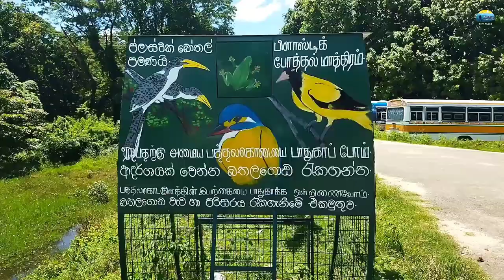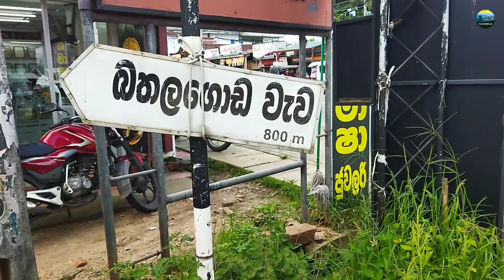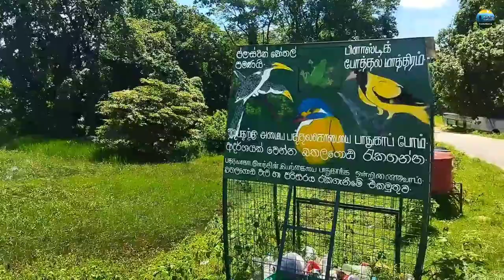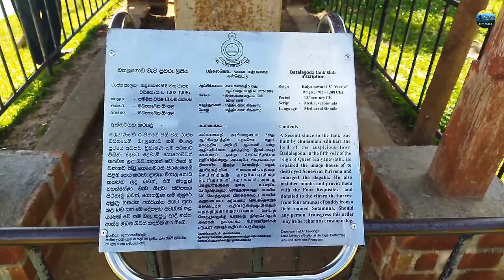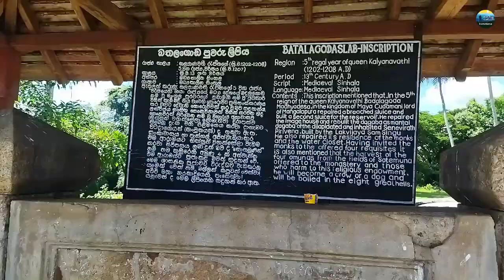නාන්න කියාපු තැනක් කුරුණෑගල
බතලගොඩ වැව කුරුණෑගල දිස්ත්‍රික්කයේ පිහිටි මනස්කාන්ත කඳු වළල්ලකින් මැදව ඉබ්බාගමුව නගරයට ආසන්නවම පිහිටා ඇති විශාල ජලාශයකි.
     ක්‍රිස්තු පූර්ව යුගයේ නිර්මාණය වී ඇති බව සැලකෙන අතර කළ්‍යාණවති රැජිනගේ පාලන සමයේ එනම් ක්‍රි.ව.1202-1208 කාල වල ප්‍රතිසංස්කරණය වී ඇති බවද සැලකේ.මහා වංශයේ බඩලත්තලී නමින් ද හඳුන්වා ඇත.
     වැව් බැම්ම අඩි 4400 ක් පමණ දිගින් යුක්තව ඇති බවද අක්කර 700-800 ප්‍රමාණයකට ජලය විහිදී ඇති බවද සැලකේ.

          ගමන් මඟ..
     කුරුණෑගල දඹුල්ල ප්‍රධාන මාර්ගයේ (දඹුල්ල දෙසට එනවිට) ඉබ්බාගමුව මධ්‍ය මහා විද්‍යාලය පිහිටි මාර්ගයේ ප්‍රධාන මාර්ගයේ සිට මීටර් 800 ක් පමණ එනවිට මේ මනස්කාන්ත කඳු පන්තියෙන් වට වුන බතලගොඩ වැව දැකගන්නට පුළුවන් ය.

          ඇවිදින්න යන්න.
          සොබාදහම දකින්න.
          ජීවිතය විදින්න.
          වටින තැන් රකින්න.

    Batalagoda Lake is a large reservoir located in the middle of a breathtaking mountain range in Kurunegala district,close to Ibbagamuwa town.
     While believed to have been created in the B.C
     It is believed to have been restored during the reign of Queen Kalyanavati,i.e. 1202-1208 AD. It is also known as Badalattali of the Maha dynasty.

          The route..

     On the Kurunegala Dambulla main road (coming towards Dambulla) you can see the Batalagoda lake surrounded by this mind-blowing mountain range,about 800 meters from the main road on the road where Ibbagamuwa Central High School is located.

          See nature.
          enjoy life
          Protect valuables.

          Background music
             🎵🎵 trailer
        Title : temple of freedom
        Album :Hanu Dixit

          Background music
             🎵🎵 trailer
        Title : Science montage
        Album : Jeremy Black

     Video එක හොඳයි නම් ලස්සනයි නම් වටිනවා නම් ඔයාලගේ වටිනා අදහස් comment 📝📝 කරගෙන යන්න.
     අඩුපාඩු ඇති නම් ඒවත් comment 📝📝 කරගෙන යන්න.එය ගොඩක් අගය කොට සලකනවා.❤️👍❤️👍❤️

               social media🙋